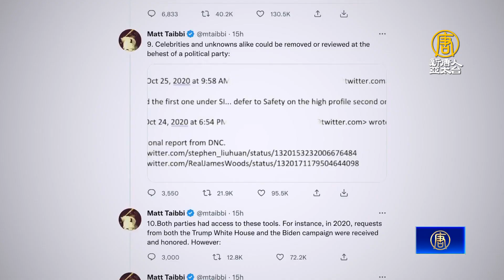馬斯克和泰比系列推文 披露2020大選推特審查機制